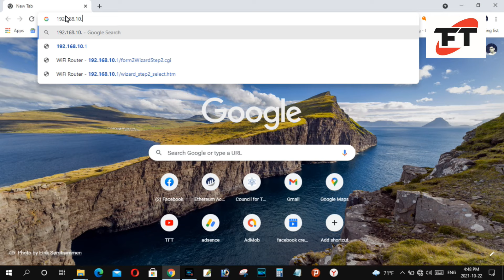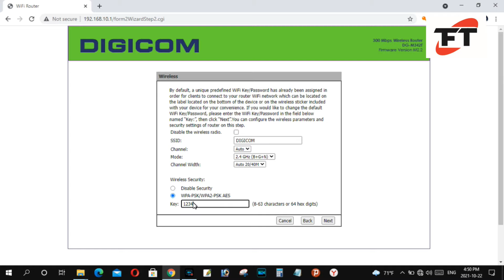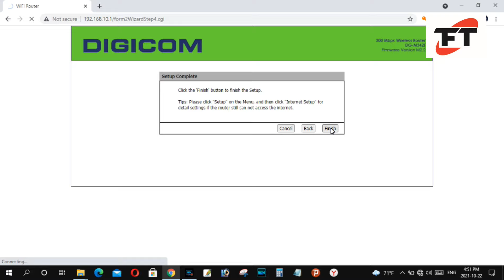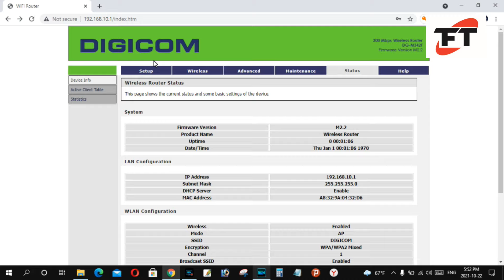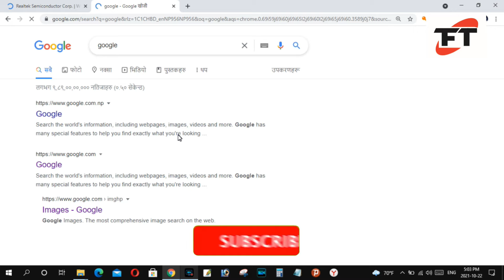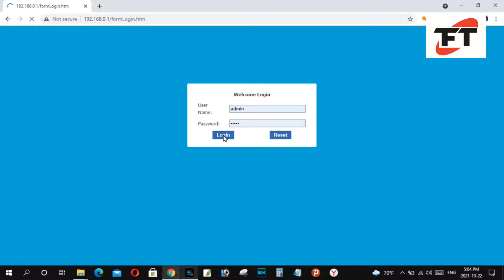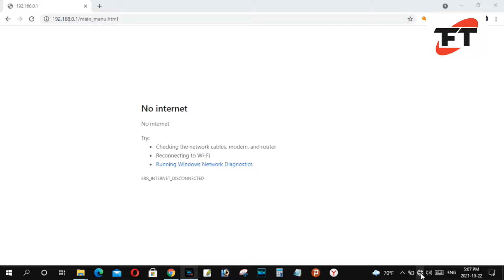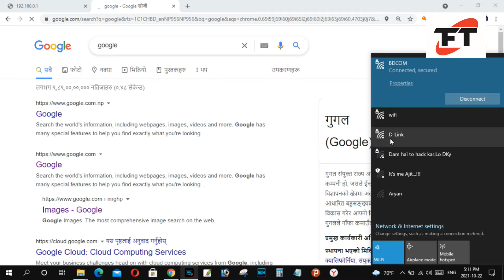How To Connect Multiple Router 1 Network || how to configure secondery router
स्वागत छ  तपाईहरु  TECHNICAL FOCUS TV मा

नमस्कार र साथै TECHNICAL FOCUS TV  YouTube Channel मा सम्पूर्ण मित्रहरूलाई हार्दिक स्वागत गर्दछु !

यो च्यानलले मोबाइल, कम्प्युटर र इन्टरनेट सम्बन्धी बिभिन्न प्रकारका Tutorial Videos यहाँहरू माझ पस्किन्छ ।
यो नेपाली च्यानललाइ एकचोटी अवश्य नै Visit गर्नुहोला मित्रहरू । धन्यवाद..!!
जय देश !!!  जय नेपाल !!!

Namaste and Welcome To TECHNICAL FOCUS TV ! Nepali Tech Channel, Nepali Technical Channel, Nepali Tech News
TECHNICAL FOCUS TV  brings you Tutorial Videos on mobile, computer & internet.

Jaya Desh !!! Jaya Nepal !!!